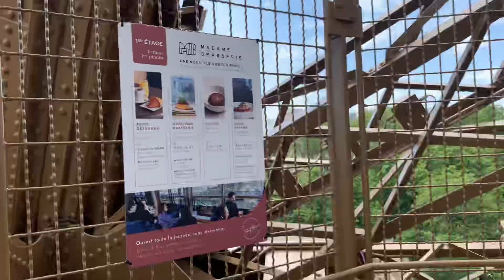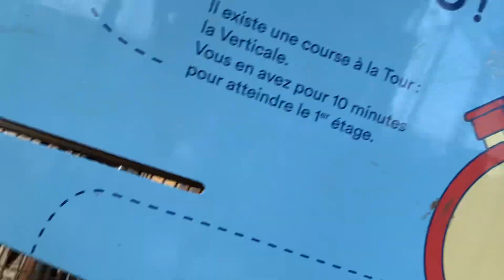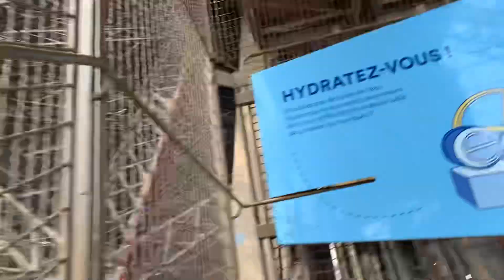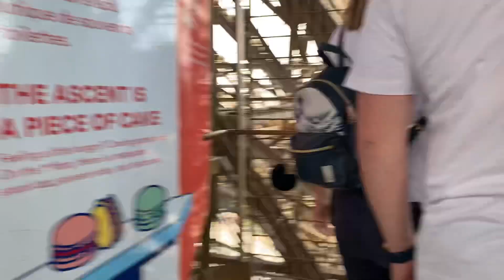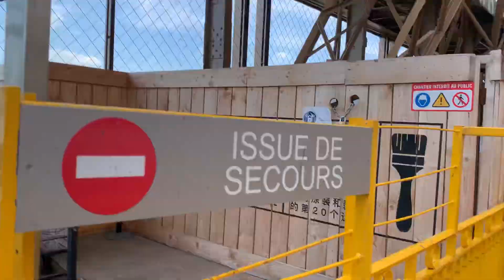First flight of steps of the Eiffel Tower